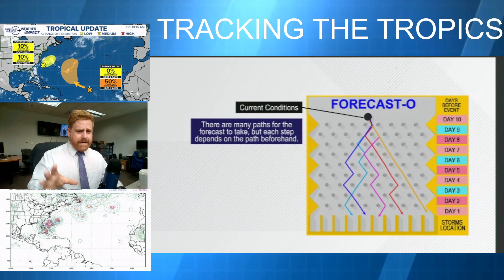Could we have a storm by mid-August in the Atlantic? A look at the long & short range tropical outlo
Tracking the latest in the tropics.